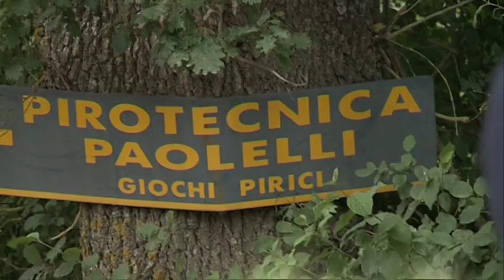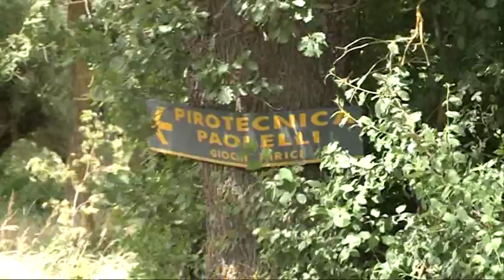Tagliacozzo, il giorno del dolore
Passata l'emergenza, a Tagliacozzo è arrivato il tempo di fare luce sulle cause dell'esplosione della Fabbrica di fuochi pirici Paolelli, costata la vita a tre persone, tra cui il figlio del titolare, Valerio. La procura di Avezzano ha aperto un fascicolo d'indagine